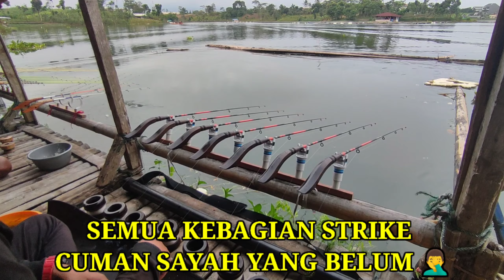Spot tersembunyi selalu sepi tapi ikannya lumayan || mancing saguling terbaru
vlog tgl 6 mei 2023
spot mang bejo daerah kota baru parahyangan
cuman bisa jadi kameramen 🤣